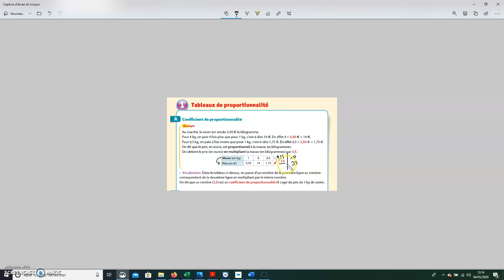Pour les 65 : Tableau de proportionnalité